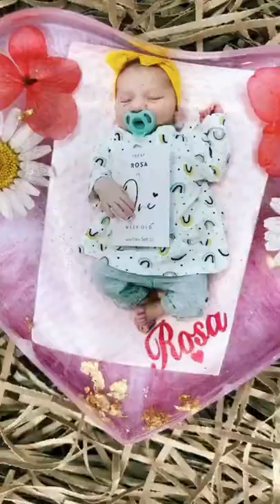✔EPOXY RESIN HEART STAND | AMAZING DIY IDEAS FROM EPOXY RESIN #1721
▶RR_Resin